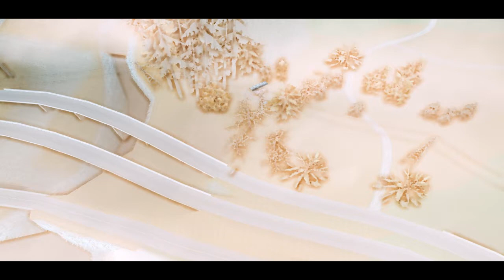[LS-RP.es] Cinematica mode DRON l Los Santos l ENB HD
Espero les guste una pequeña cinemática del vídeo